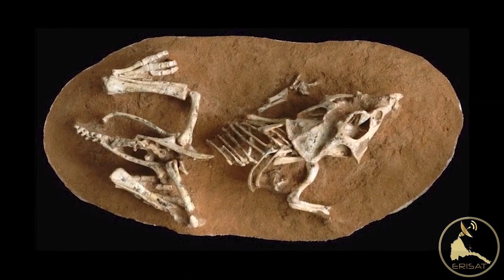ERISAT 2: ዳይናሶር ኣብታ ናይ መጠረሽታ ማዓልቱ